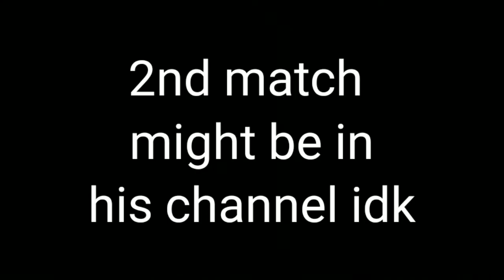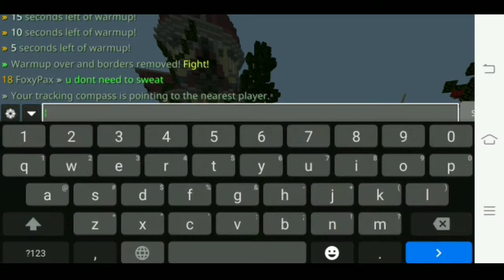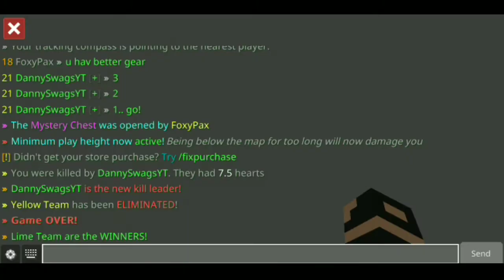1v1ing DannySwags*I almost won* | Minecraft: Pocket Edition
So today i 1v1ed DannySwags I almost won but i lost cuz I spammed the Pearls:(
if i used them wisely i wouldve survived

Sub2Him:DannySwags

Tpack:
Badlion Client v3.3

Phone(I need a new Phone)

Bio:He Just has Better Gamin chair than me

Tags(ignore)

PVP,
PvP,
pvp,
mcpe,
Mcpe,
Minecraft,
mcbe,
Mcbe,
MCBE,
MinecraftBE,
minecraftbe,
Minecraft Bedrock,
survival,
non-split,
ps4,
pc,
PC,
Won,
Pewdiepie,
Tory,
ItsOGP,
ItzVINGS,
PatarHD,
Client,
JDACST,
Xoop,
Oreologist,
Diecies,
RKY,
Krynotic,
Hyperlands,
Skywars,
Treasure Wars,
Skyroyale,
Ghost Invasion,
Deathrun,
Survival Games,
Murder Mystery,
The Hive,
HiveMC,
Hypixel,
Ya Boi Pat,